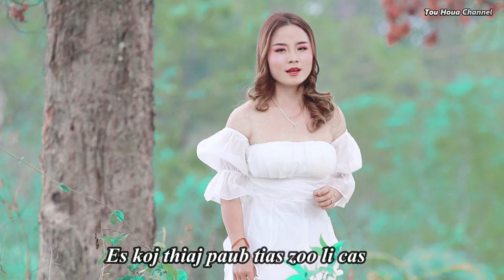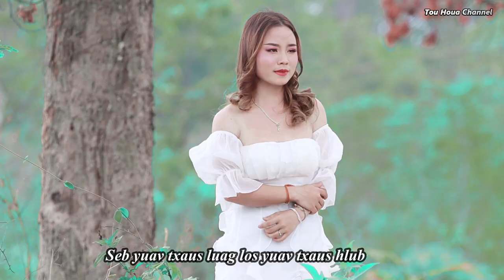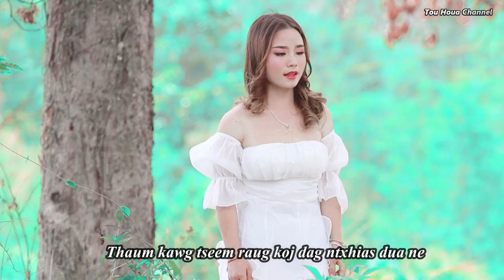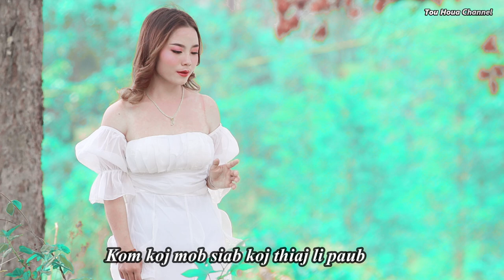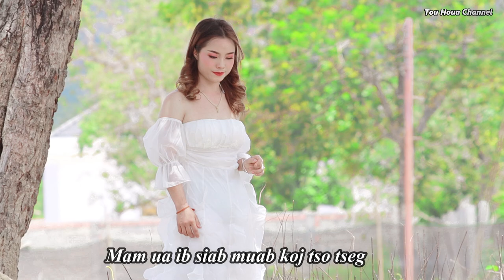cia kuv ntxeev siab. paj tshiab yaj